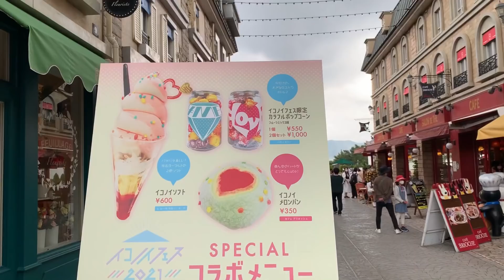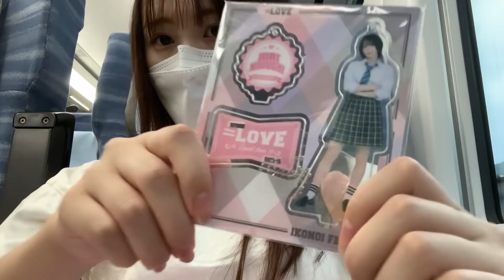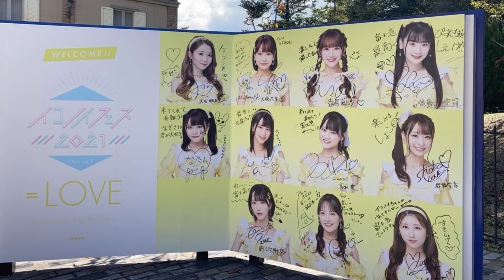【イコノイフェス】良席すぎて推しに干された【Vlog】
在宅ヲタク、人生初の現場入り。
緊張で眠れませんでしたが
今日も興奮で眠れません。

指P、イコノイちゃん
幸せな時間をありがとう😭💖

※本日アイシャドウはRirimewです🐈

▼【イコノイフェス】グッズかわいすぎて散財確定